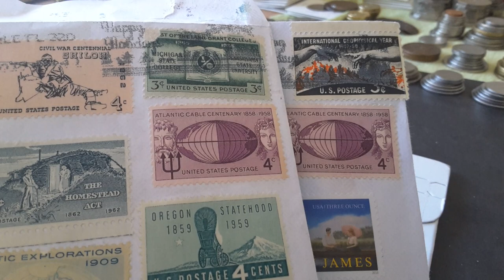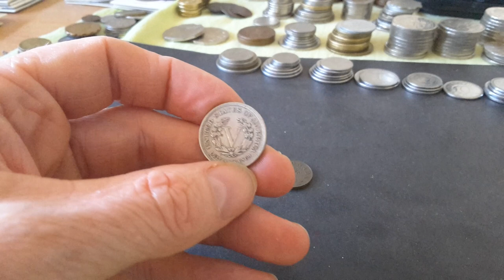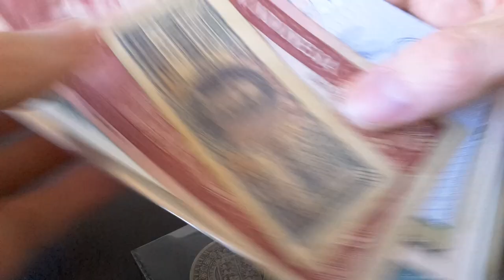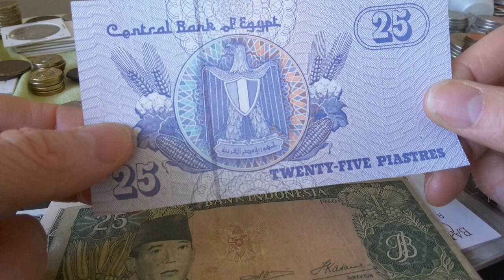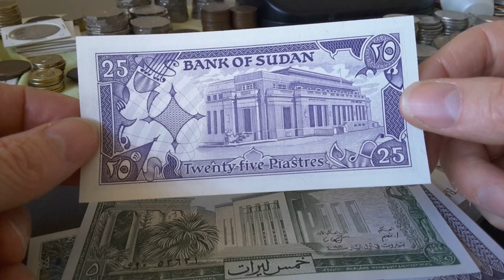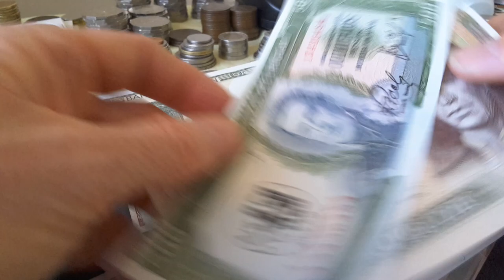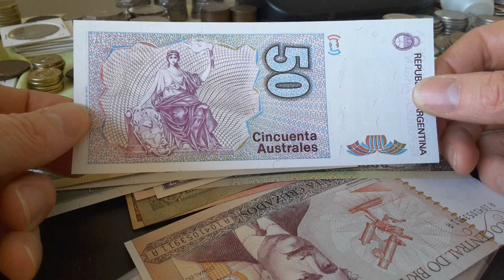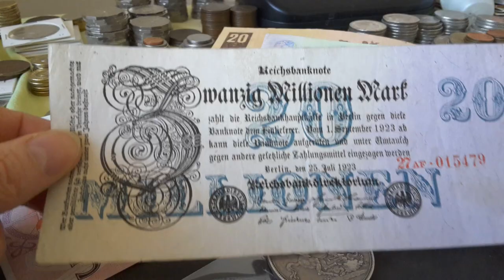Very interesting banknotes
TO BUY BANKNOTES